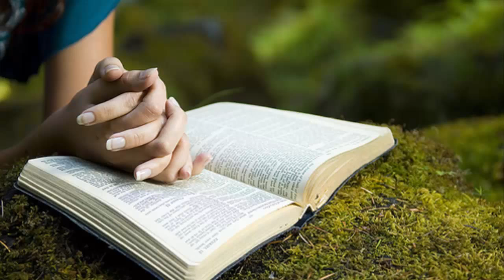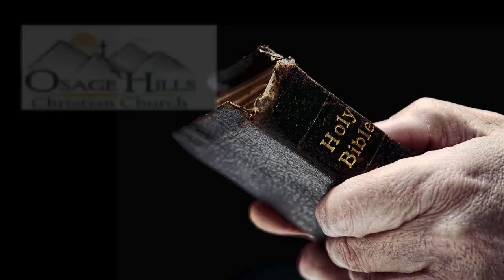Osage Hills Christian Church 2015 Bible Reading Campaign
Invitation to join our 2015 Bible Reading Campaign